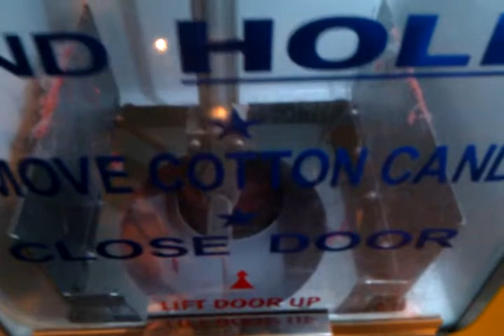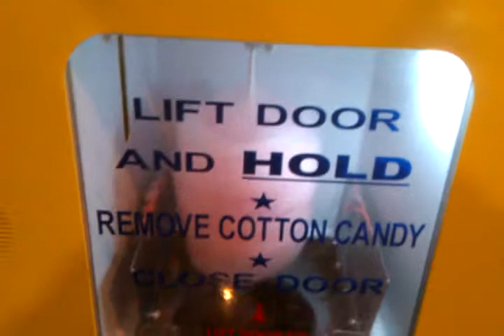Automatic cotton candy machine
Machine that automatically makes cotton candy. Found this in the the "tilt" arcade in the metreon in san francisco